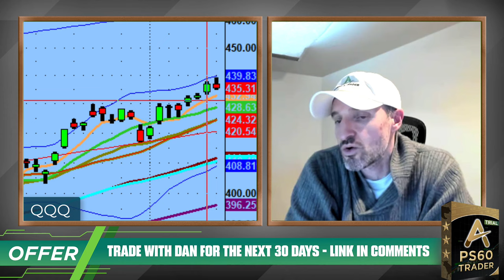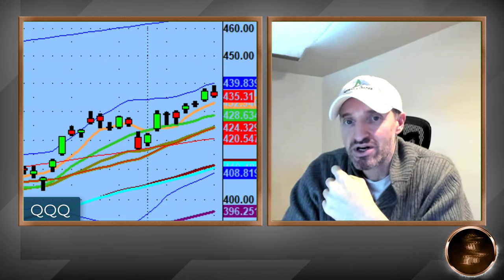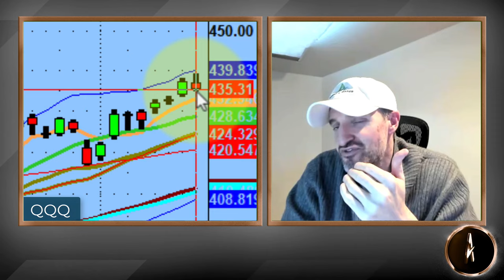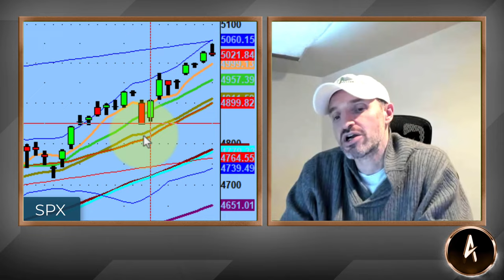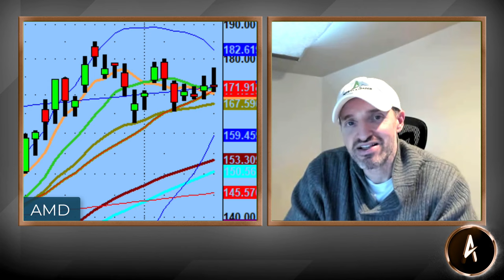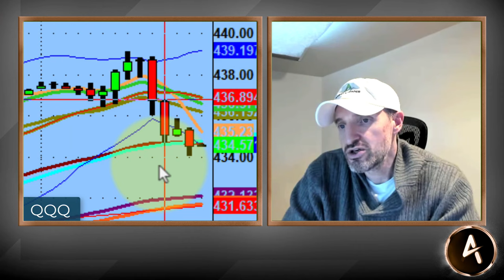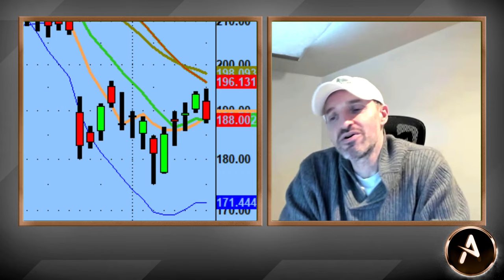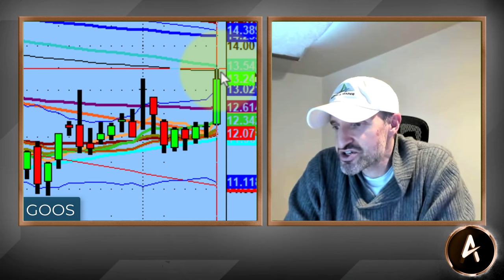Market Rug Pull Or Just A Rounding Top Or More? | Technical Market Analysis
As you watch the market get pulled today you can clearly see that the 'rollover top' could absolutely be in play.

It is not normal to see these stocks go straight up without a pullback. It has been a bit of euphoria in the market especially with names like $NVDA, $SMCI and $ARM.

And as I have seen over the 25 years of my trading journey, I can tell you it all ends the same.

Are we looking at a rug pull...maybe not, but a rounding top could be forming and me and the traders in the AAT Webinar will be watching for what comes next.

*$25 PS60 Trial Sale To Celebrate Dan's 25th Anniversary in trading!  Test drive PS 60 Process for the next 30 days. See if it’s a right fit for you.

💚 COMMUNITY SUPPORT 💚